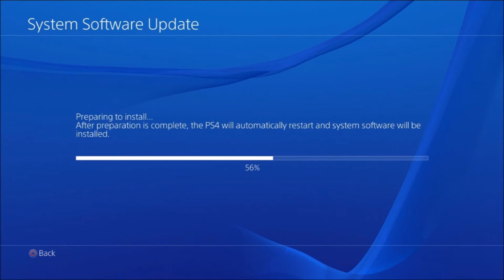Disponible el firmware 5.0.5 de Playstation 4.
Sony ha lanzado una vez más una nueva actualización de software del sistema para PlayStation 4. Con pocas notas acerca de los efectos de la versión 5.05, todo apuntaría a que simplemente se trataría de una mera mejora general del rendimiento del sistema.

La descarga total de la actualización 5.05 será de 374 MB, por lo que como viene siendo habitual, no supondrá una gran ‘pérdida’ de tiempo para los jugadores. Esta es la primera actualización que ha recibido desde octubre. Es obligatoria para usar las funciones online de la suscripción de pago, PS Plus. Podrás descargarla desde el "System Software Update" o en caso de querer instalar la actualización de forma manual, o de que necesitéis restablecer el software de vuestro sistema, podéis obtenerla desde la dirección que os pongo más abajo en la descripción del video.

Esta actualización se centra específicamente en el rendimiento de todo lo que tiene que ver con conexión de mandos y software. Aumentará la estabilidad del sistema y la preparará para lo que será la gran actualización 5.50.

Por último recordar que desde hace varios días en Sony se encuentran buscando voluntarios para probar la versión beta de la futura actualización 5.50 de PlayStation 4. Los registros de inscripción estarán abiertos hasta el día 23 de enero de 2018.